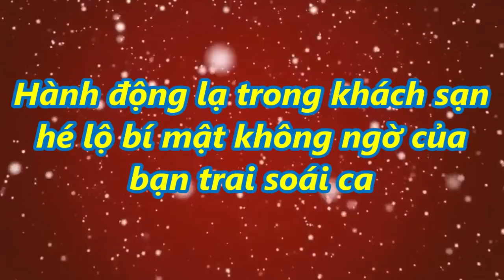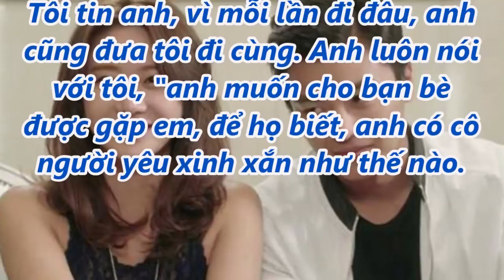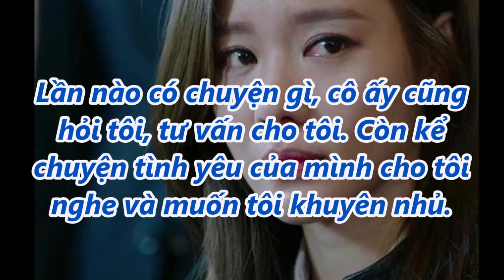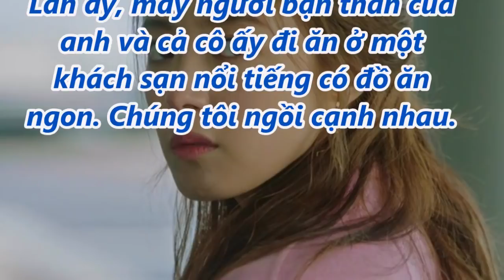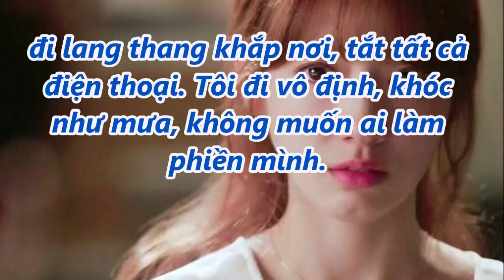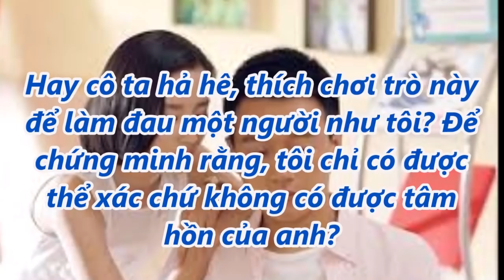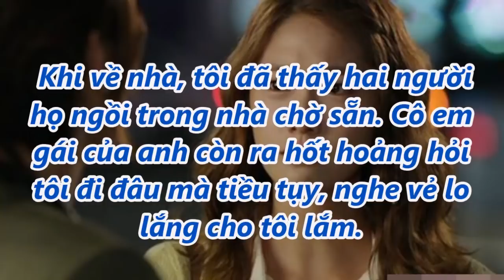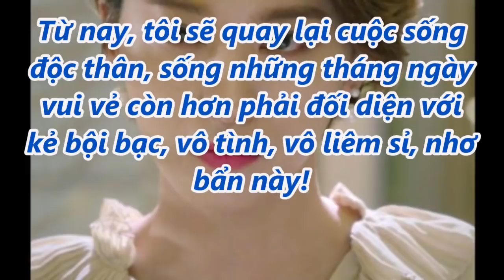Hành động lạ trong kh.ách s.ạn hé lộ bí mật không ngờ của bạn trai soái ca